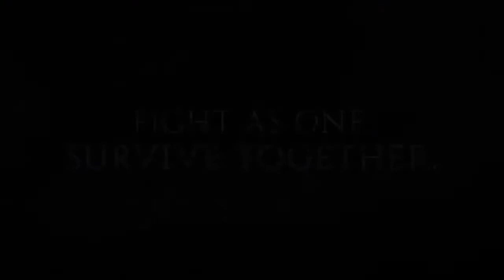Final Fantasy XV Multiplayer Expansion Final Trailer